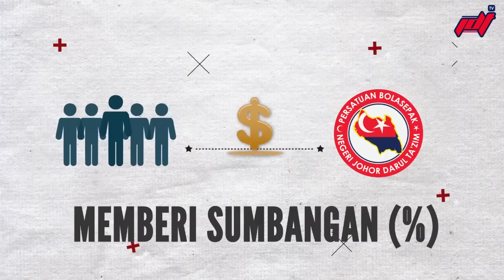DON'T ROB YOUR OWN CLUB